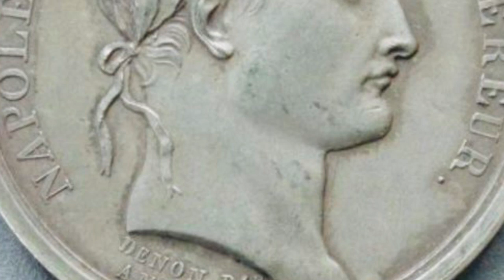Un diario sobre Napoleón de Las Cases, 2, 260-264.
Spain was the trap that caught Napoleon.

L'Espagne était le piège qui a attrapé Napoléon.

Spanien war die Falle, die Napoleon gefangen hat.